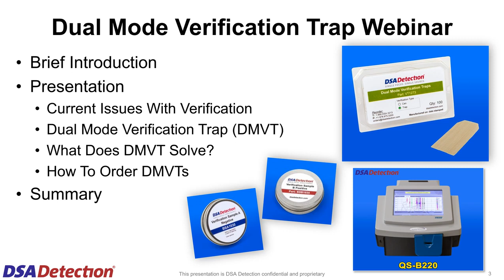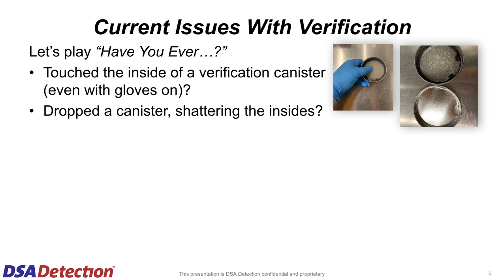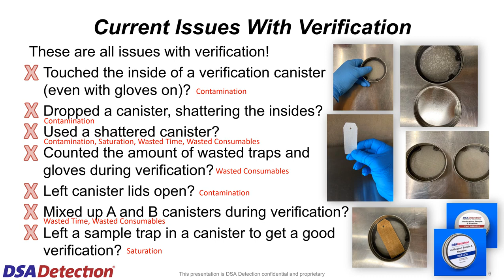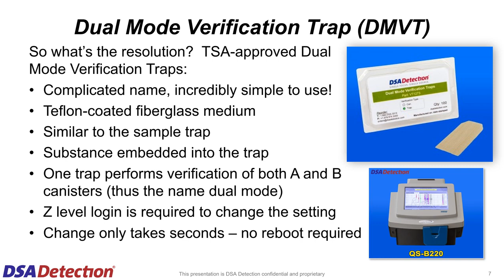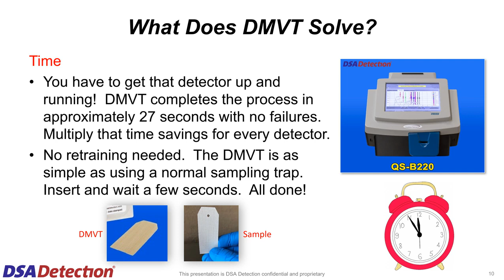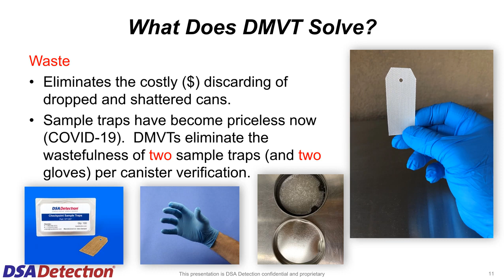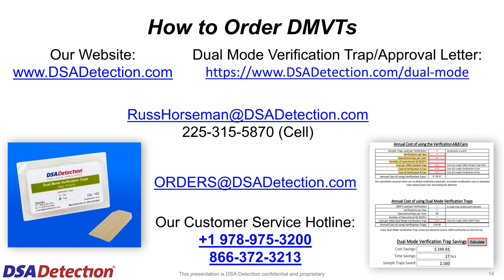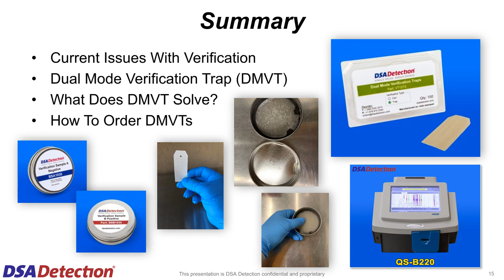Dual Mode Verification Traps